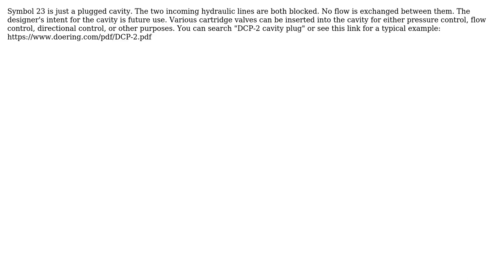Engineering: Need help identifying component on hydraulic schematic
With thanks & praise to God, and with thanks to the many people who have made this project possible! | Content (except music & images) licensed under CC BY-SA | Music | Images & others | With thanks to user Jeremy Beale user Brad Morris and the Stack Exchange Network Trademarks are property of their respective owners. You are responsible for your own actions.